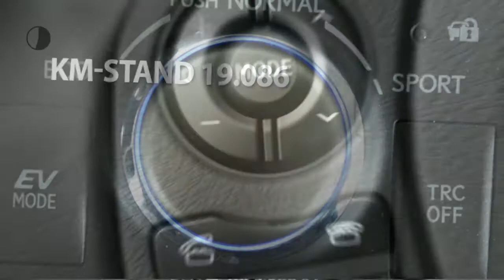Lexus CT 200h Luxury Line Pre-Crash Safety, Mark Levinson, Leder